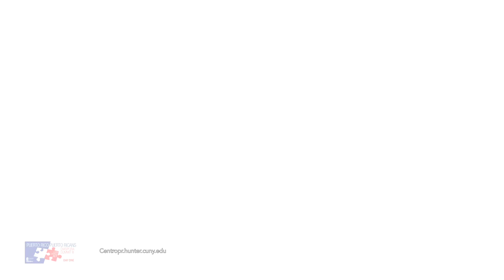Puerto Rico Puerto Rican Diaspora Summit III:Towards a National Puerto Rican Advocacy Coalition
Moderator: Jason Ortiz, President and Chair of the Board, CT Puerto Rican Agenda (Bridgeport, CT)

Greg Batista, President, Puerto Rican Alliance of Florida (Davie, FL)

Jaime Farrant, Board Member, National Puerto Rican Agenda (Washington, DC)

Will Gonzalez, Esq., Executive Director, Ceiba (Philadelphia, PA)

Maria Roman, Co-founder, National Puerto Rican Agenda (New York, NY)